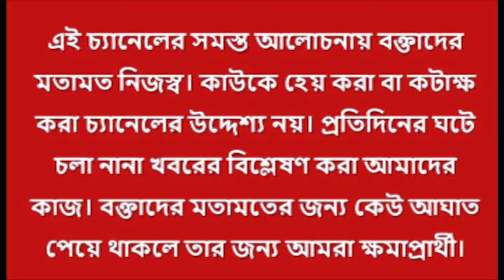মানবিক! জনতার স্বতঃর্ফূত আবেগে ভাঙল ‘মমতার ব্যারিকেড’!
মানবিক মুখ্যমন্ত্রী! মা-মাটি-মানুষের নেত্রী আন্দোলনেই তাঁর জন্ম দাবি করেন! মঙ্গলের আন্দোলনের কী সংকেত পেলেন  মমতা বন্দ্যোপাধ্যায়!